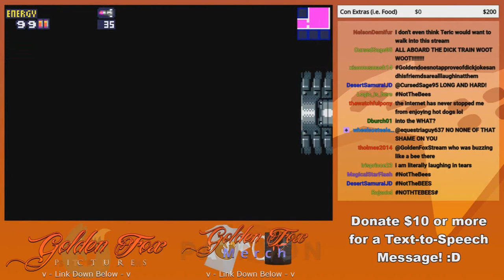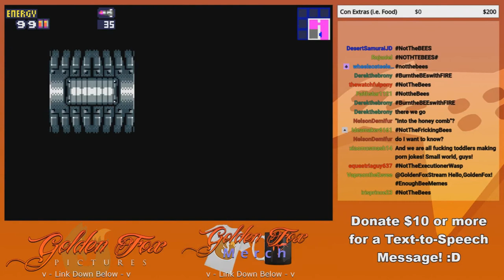GoldenFox Plays Metroid Fusion Pt. 3